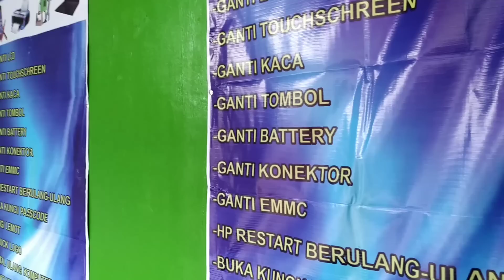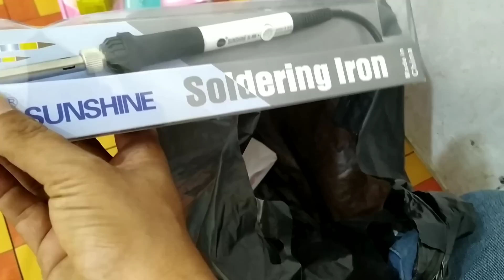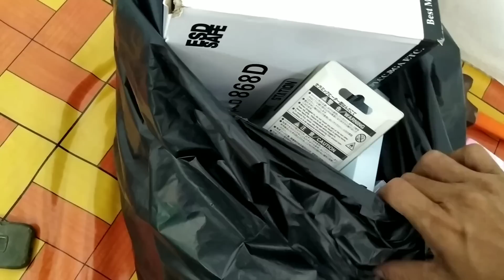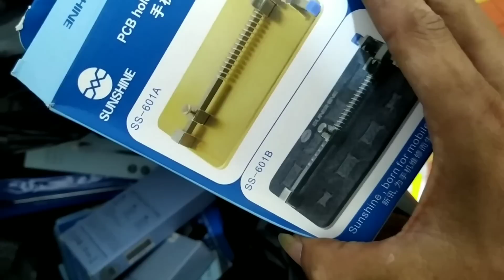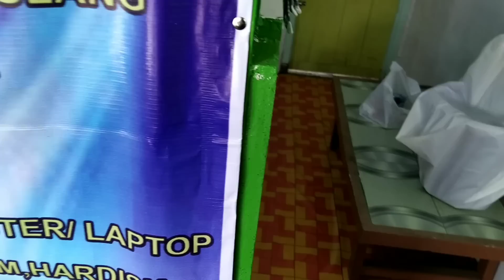Alhamdulilah....persiapan buka konter ke dua#TeksoVlog